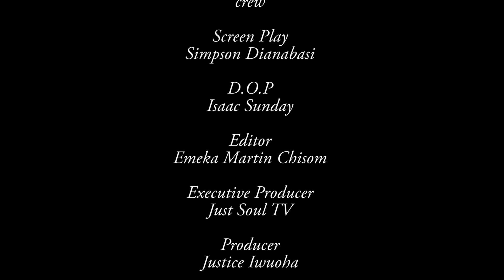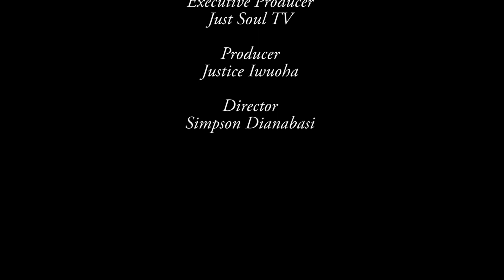Be careful how you treat the people on the Street!